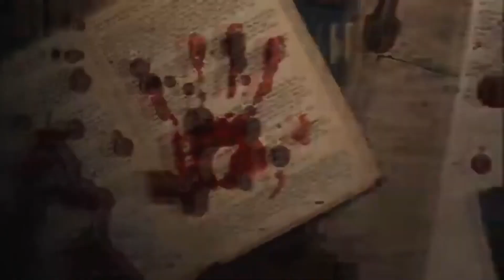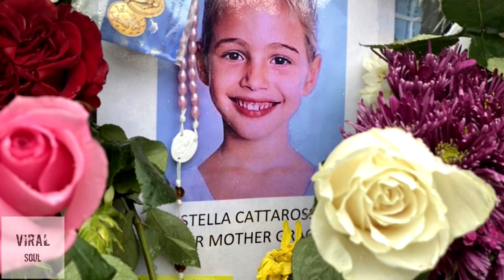Bombero ENCUENTRA A SU HIJA💀 bajo los ESCOMBROS del EDIFICIO en Miami SU ESPOSA SIGUE DESAPARECIDA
Que tal mi gente como van sean bienvenidos a un nuevo video, el día de hoy conoceremos una de las historias más recientes y desgarradoras del colapso del edificio en Miami, si quieres conocerla continúa viendo este video...